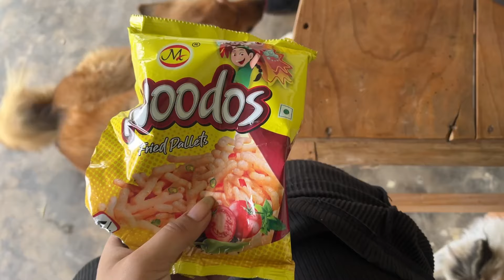Gari fas gaya 😰